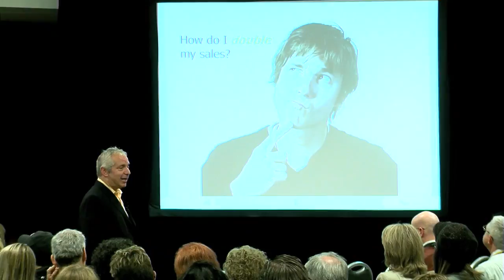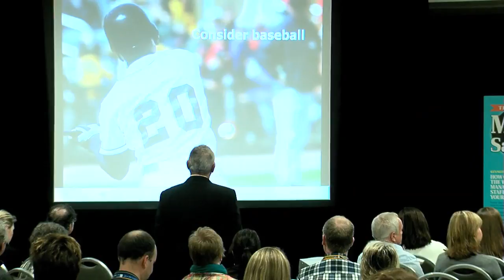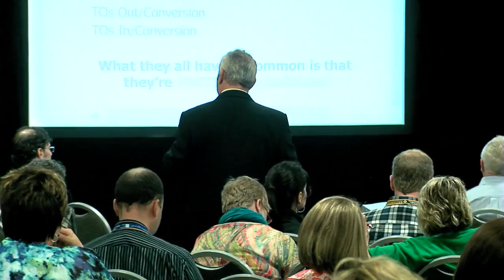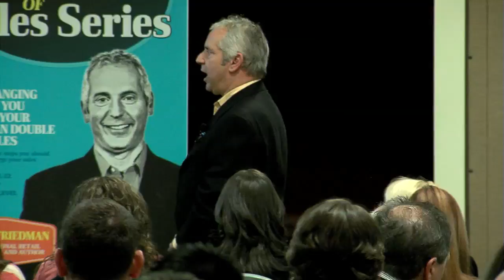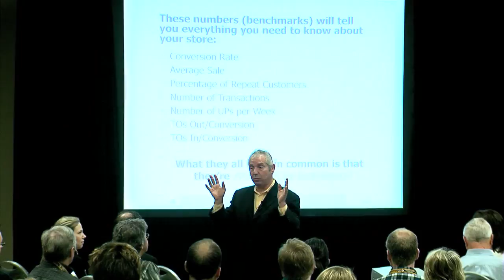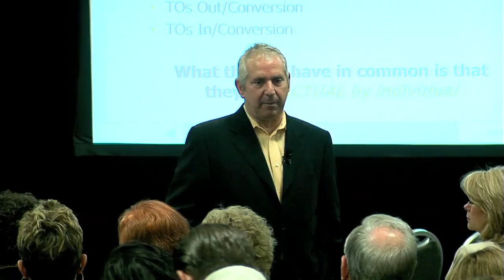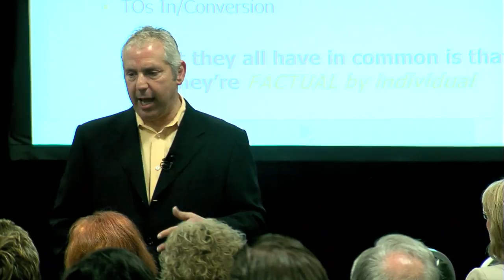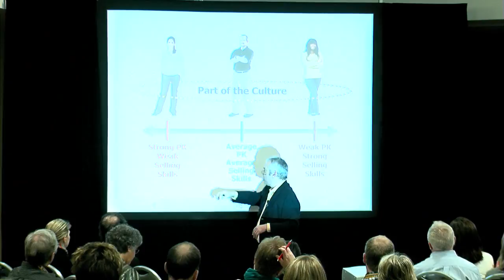Harry Friedman: How Changing The Way You Manage Your Staff Can Double Your Sales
:: Learn the concrete steps you should take to super-charge your sales performance. Find out

• The difference between "ordinary" and "high-performance" jewelry sales floors
• Why managers should listen in on more sales presentations
• Which coaching techniques to use for which situation
• How making your store less imposing and more engaging results in more sales

From The SMART Jewelry Show, held April 20 - 23, 2012, at Chicago's Navy Pier.